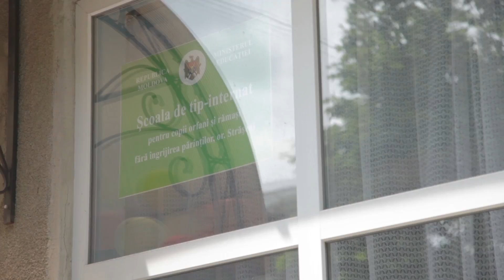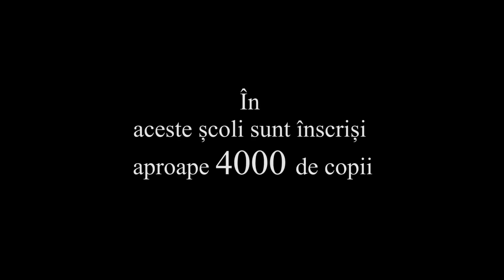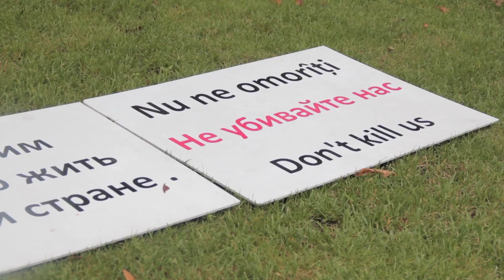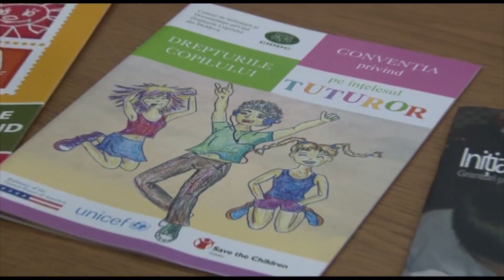Singuri pe lume. Orfanii din Moldova /SHORT film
În școlile de tip internat din Republica Moldova sunt aproape 4000 de copiii. Unii au ajuns în ele pentru că părinții nu-și permit să-i întrețină și să-i crească.
Orfanii după ce finalizează treapta gimnazială, pleacă în lume, neavând pe cineva alături. Ce se întâmplă cu ei după orfelinat, unde se duc, cine îi susține, aflați din materialul realizat de echipa Reporter de Gardă.